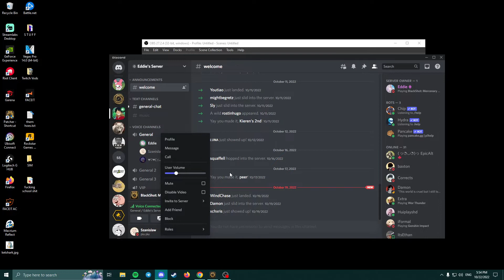[Blackshot] Casual SandStorm 2 40 Kills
40 bomb again but i not toxic tho for real :))